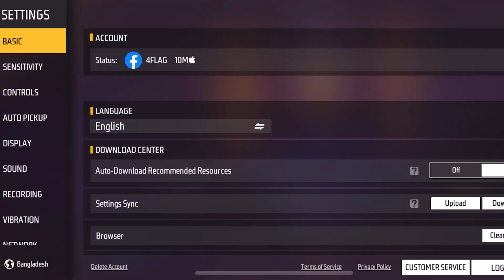These Perfect Secret Sensi "Make You Master Of Headshots"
this video iPhone mobile 3 finger claw free fire gameplay handcam video
Love you
🔥 Nepal 🇳🇵
🔥 Satisfactory 🤍

📱 Celular:
Poco F3